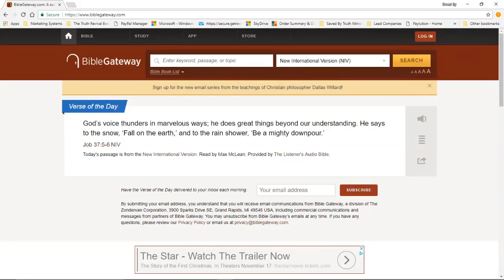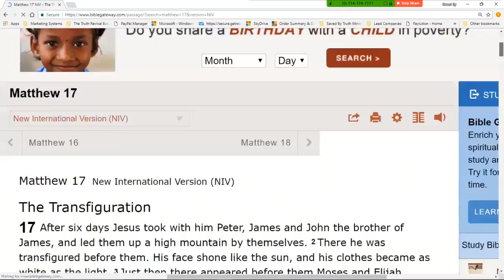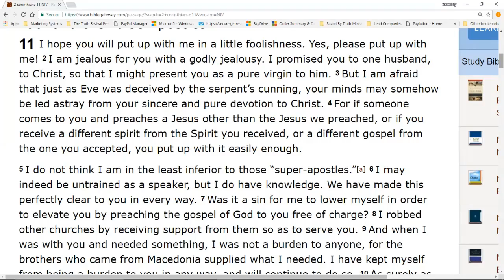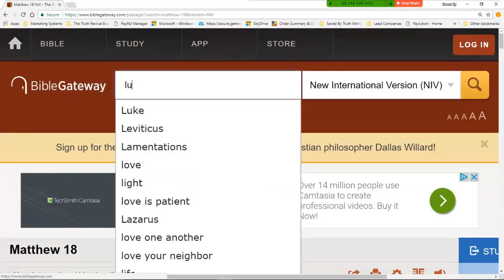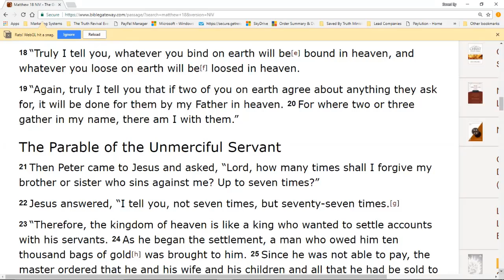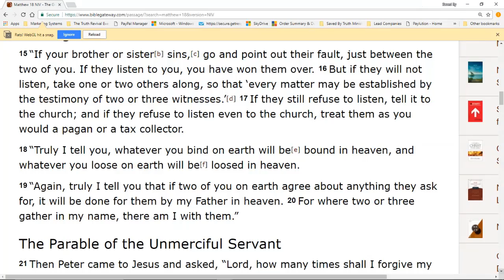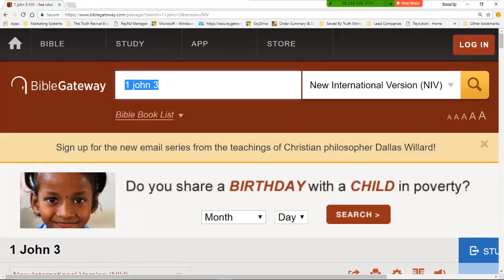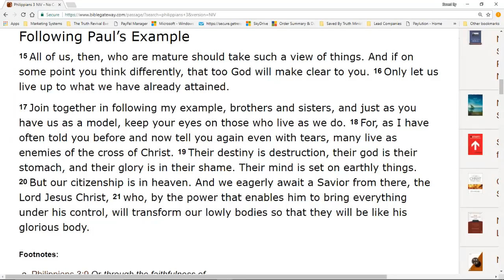I Tell You The Truth Part 2- Jesus is coming... Learn the truth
URGENT ALERT...
ALL BELIEVERS - CHRISTIANS - PASTORS AND MINISTERS
Jesus is coming on a Feast of Trumpets.  We don't know exactly which year but this Feast of Trumpets is the day he will come.

DO IT NOW BEFORE THE INTERNET IS TURNED OFF.

DOCUMENTS AND POWERPOINTS

ADDITIONAL IMPORTANT VIDEOS

THE LORD IS COMING ON THE FEAST OF TRUMPETS VERY SOON!